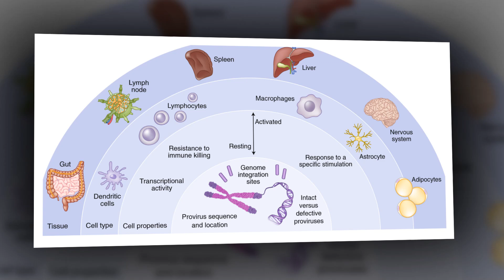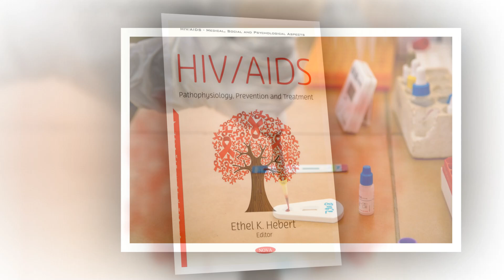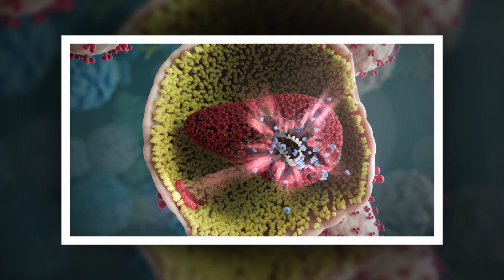Green signal for first stem cell therapy, novel HIV drug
China's top drug regulator has recently approved the nation's first stem cell therapy to treat a type of complication associated with bone marrow transplant, as well as a novel HIV drug that only requires two shots yearly.

The National Medical Products Administration said on Thursday that it granted conditional approval to an injection from the domestic drugmaker Platinum Life to treat patients aged 14 and above who suffer a rare disease called acute graft-versus-host disease and do not respond to regular steroid therapy.